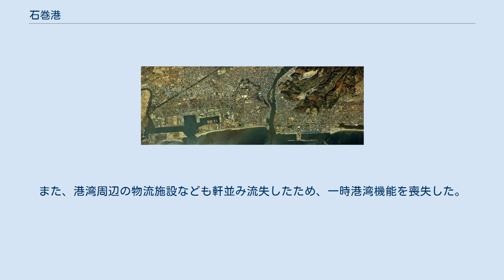石巻港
石巻港（いしのまきこう）は、宮城県石巻市にある日本の重要港湾である。
港湾管理者は宮城県。
仙台湾（石巻湾）に面する。
 河口港（内港）はヨット係留地（南浜町地区）や田代島・網地島・鮎川浜（旧・牡鹿町）への離島フェリー（網地島ライン・門脇町地区）が発着する。
 かつての石巻港は、旧北上川河口に広がり（内港と呼ばれる）、江戸時代には伊達藩のみならず、北上川上流の南部藩の米の積み出し基地として栄えており、石巻港から江戸へ運ばれた米は本石米（ほんごくまい）と呼ばれ、本石米は江戸で消費された米の実に3分の1を占めた。
1960年より石巻市の西部、釜地区にある石巻工業港（日和港：外港）の建設が開始され、1967年より共用が開始されている。
1998年からは雲雀野地区の共用も開始された。
 1984年（昭和59年）撮影の石巻港と石巻市中心部周辺の空中写真。
画像左下部の大規模な掘込式港湾が石巻港（石巻工業港）である。
旧北上川河口を挟んで東側にある港湾は石巻漁港である。
1984年撮影の21枚を合成作成。
 2011年には、震度6強の強い地震に襲われ、岸壁の損壊や土砂の流出のほか、岸壁や埠頭の多くが沈降した。
また、港湾周辺の物流施設なども軒並み流失したため、一時港湾機能を喪失した。
その後応急復旧を行って使用しており、国土交通省は平成25年度末までの復旧を目指すとしている。